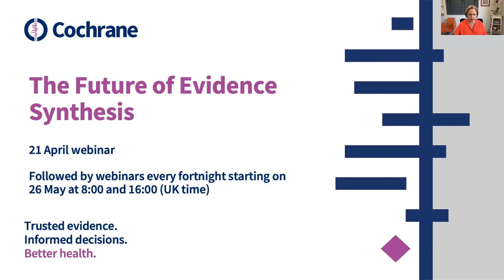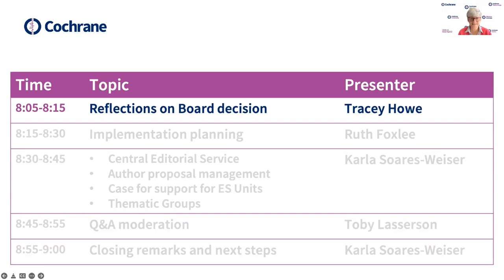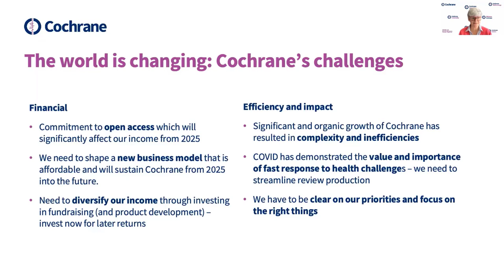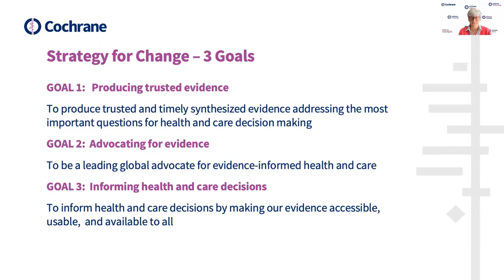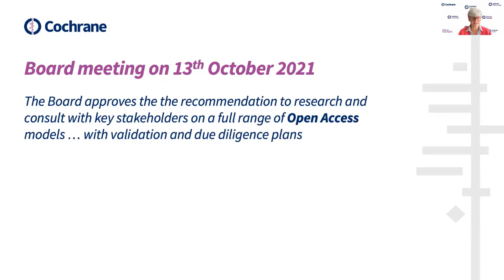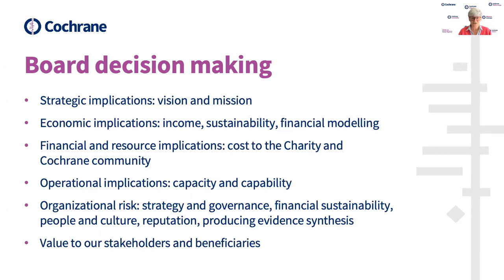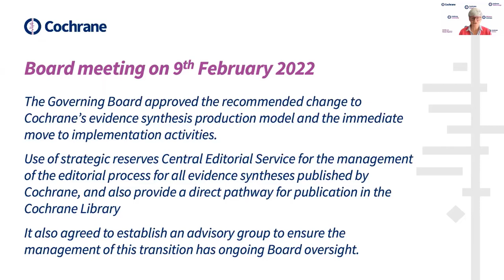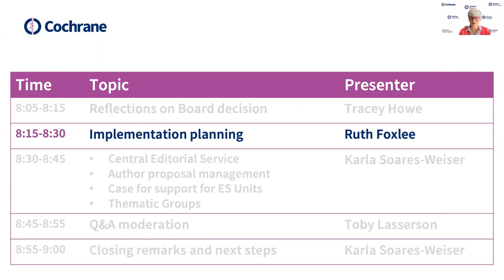Cochrane Future of Evidence Synthesis – Governing Board decision (Tracey Howe)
Cochrane Governing Board Co-chair, Tracey Howe, describes the genesis of the Future of Evidence Synthesis programme and outlines the decision-making process that led to the approval of the new model of producing Cochrane evidence syntheses.

For information about the future of evidence synthesis at Cochrane, please